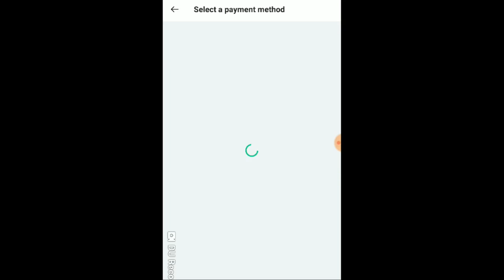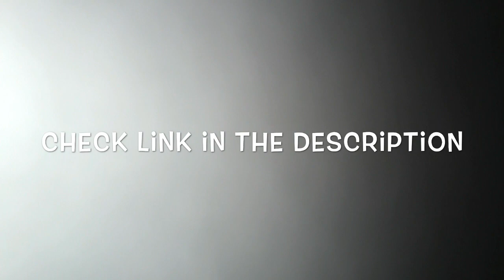Personal Mentoring Sessions For CLAT 2019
If you’re looking for guidance on your CLAT prep journey, or just need someone to answer your queries, just schedule a session with an expert mentor on unacademy.